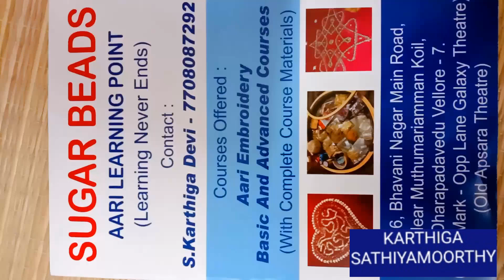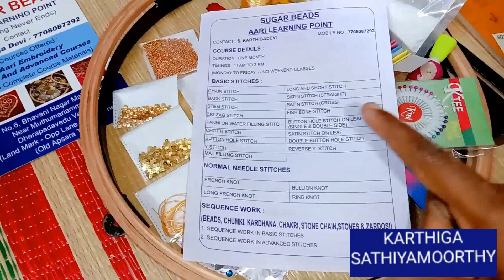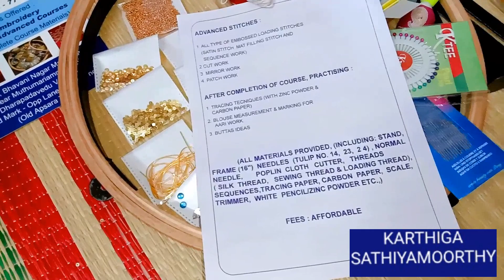AARI EMBROIDERY CLASS IN VELLORE/ ஆரி எம்பிராய்டரி வகுப்பு வேலூரில் 💐👍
WE STARTED AARI EMBROIDERY CLASS IN VELLORE...
☺️SUGAR BEADS AARI LEARNING POINT ☺️
MATERIALS PROVIDED:
STAND -16"
FRAME -16"
TULIP NEEDLE 14, 23,24( THREE NEEDLES)
CLOTH
WHITE PENCIL
CHALK MARKER
SCALE
SCISSOR

ZARI THREAD
SEWING THREAD
SILK THREAD
LOADING CORD THREAD
ANCHOR THREAD
SEWING NEEDLE POCKET
PINS

SUGAR BEAD
CHUMKI(2 VARITIES)
CHAKRI
CUTDHANA
ZARDOSI
MIRROR(2 VARITIES)
STONES WITH HOLE
STONES WITHOUT HOLES

YELLOW CARBON PAPER
WHITE CARBON PAPER
ZINC POWDER
A5 TRACING PAPER